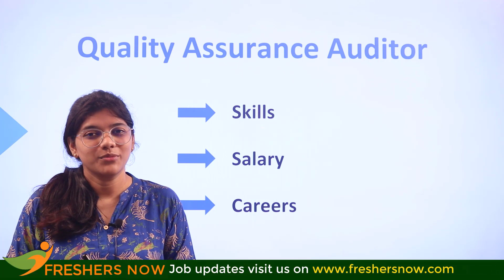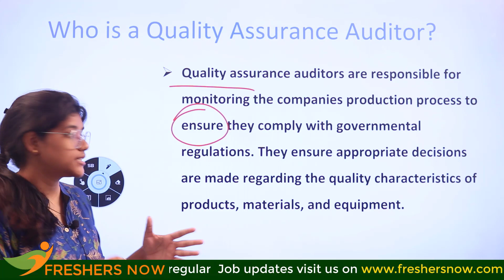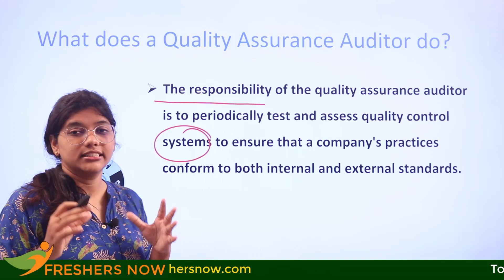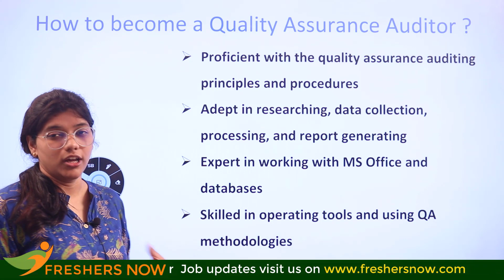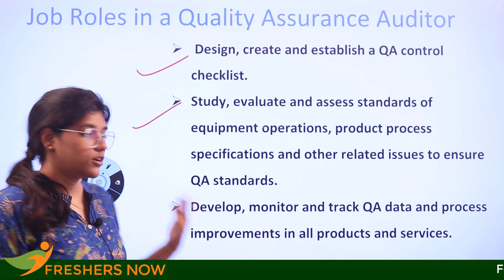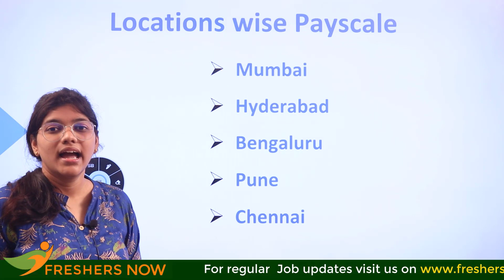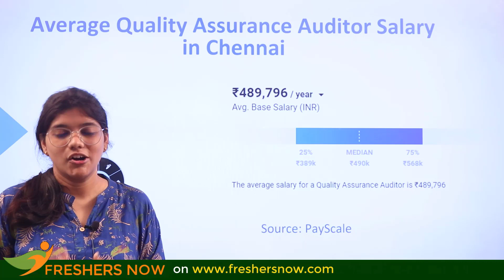How to become a Quality Assurance Auditor? | Salary | Skills | Career in India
So in today’s video, we are going to learn:

✔ Who is a Quality Assurance Auditor?
✔ Quality Assurance Auditor Salary
✔ Quality Assurance Auditor Skills
✔ What does a Quality Assurance Auditor do?
✔ How to become a Quality Assurance Auditor?

This video best suits the following terms:

how to become quality assurance auditor,
how to become a quality assurance auditor in india,